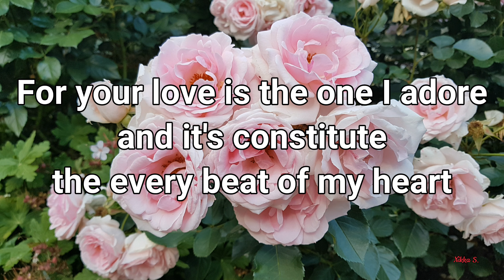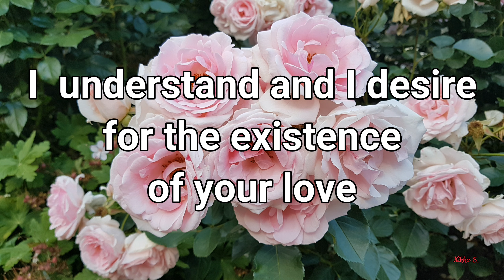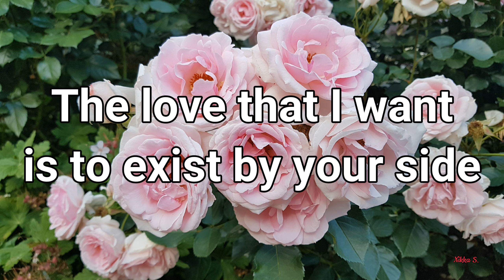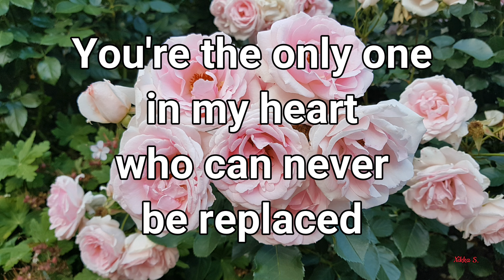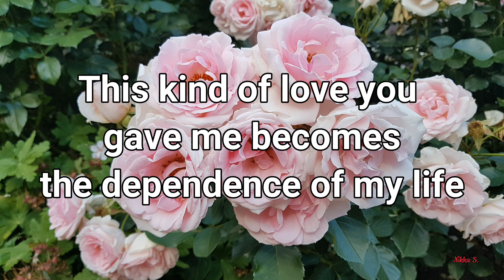AI CUN ZAI (LOVE EXIST) Meteor Garden 2018/ English Translation